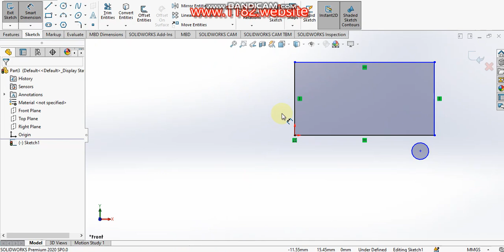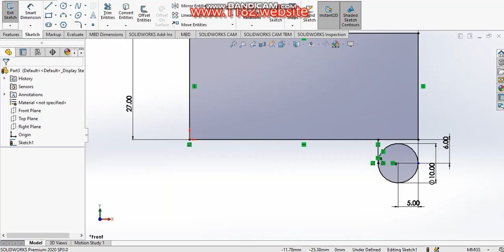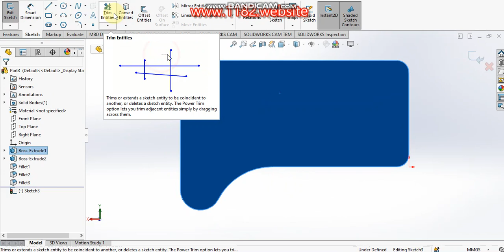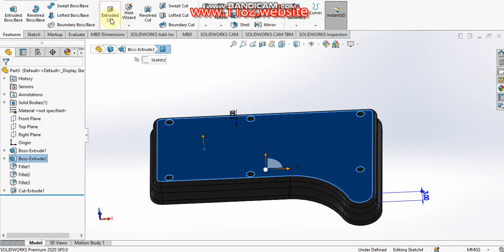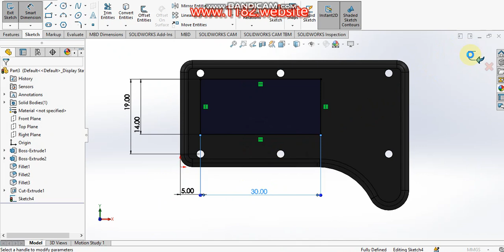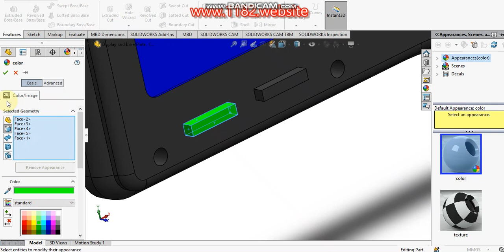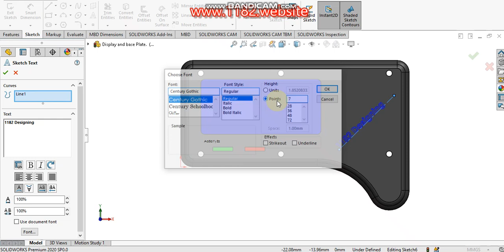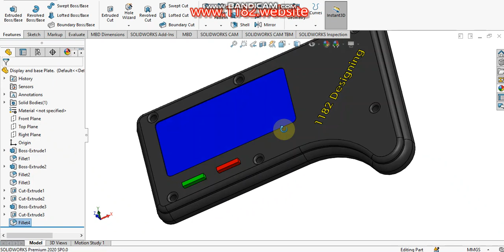3D Modeling a Digital Vernier Caliper in SolidWorks. 3. Digital Display Unit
🔧 In this video, we take you through the step-by-step process of designing a digital Vernier caliper in SolidWorks. Whether you're a beginner or an experienced user, you'll learn how to create each component, including the main body, jaws, depth rod, and digital display. Watch as we bring the design to life using precise measurements and advanced modeling techniques!

📐 What's covered in this tutorial:

Designing the main body (beam) with engraved scale markings
Creating the fixed and movable jaws for accurate measurements
Adding the depth rod for depth measurement functionality
Building a digital display unit with a modern, sleek design
Assembling all parts in SolidWorks for a fully functional 3D model
💡 Perfect for SolidWorks enthusiasts looking to enhance their 3D modeling skills!